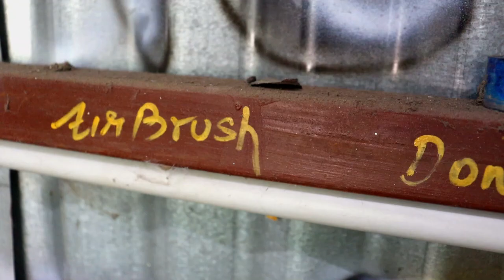Re-Painting & Restoration For Old Bikes in Trichy | Arts works | Its all about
It's all about Re-Painting & Re-Modelling For Old Bikes Trichy. they are doing best restoration for bikes and cars in Trichy.

Contact address:
Standard Art Painting
Wireless road,next adams school
Airport, Trichy

All contents provided by this channel for GENERAL AND EDUCATIONAL PURPOSE ONLY.